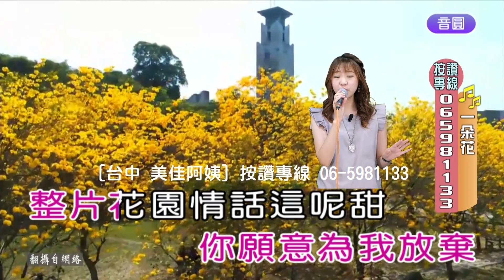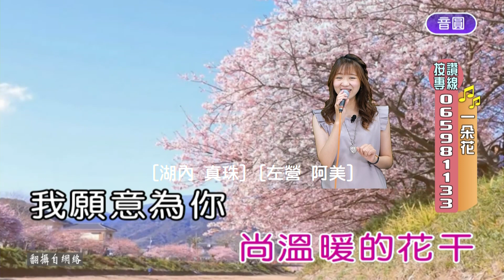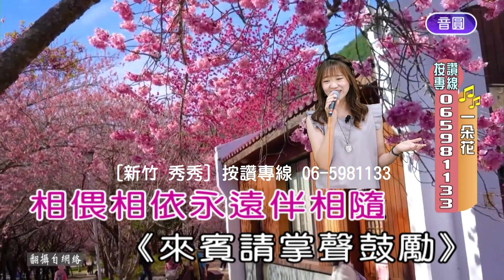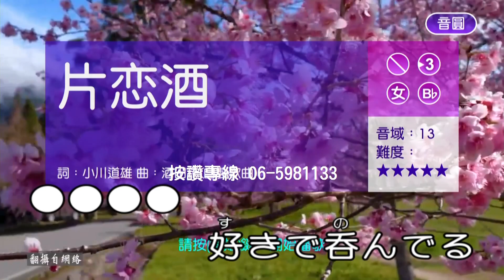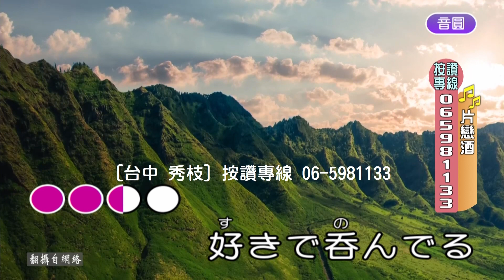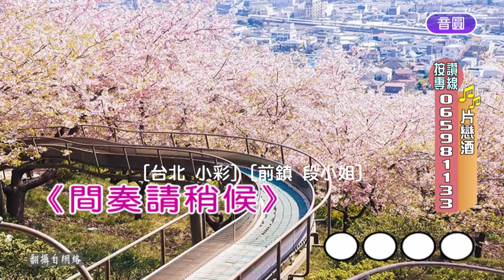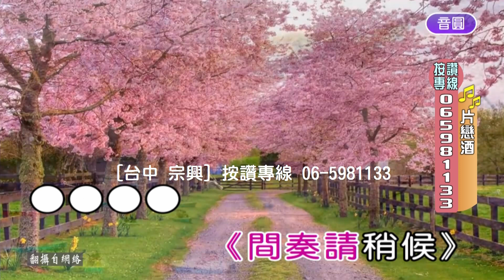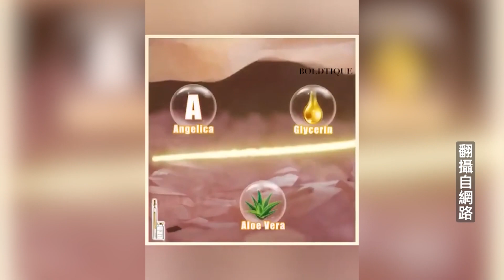[台灣看天下] 20230419-0